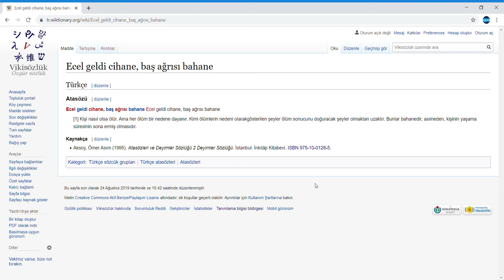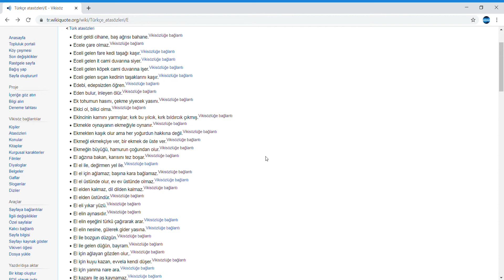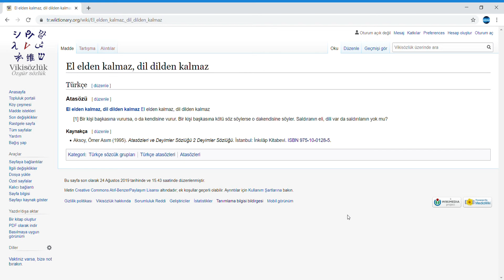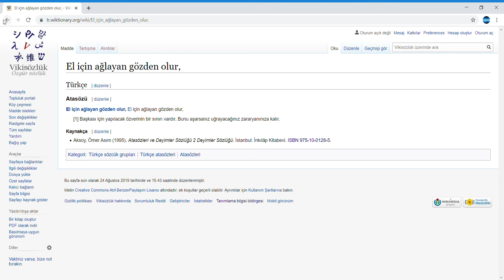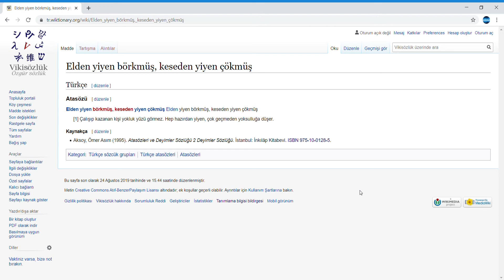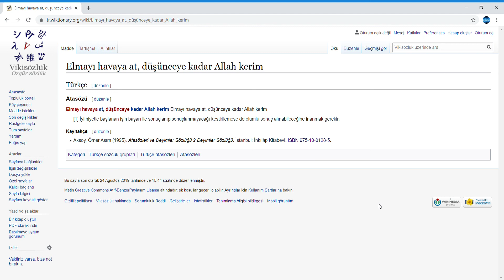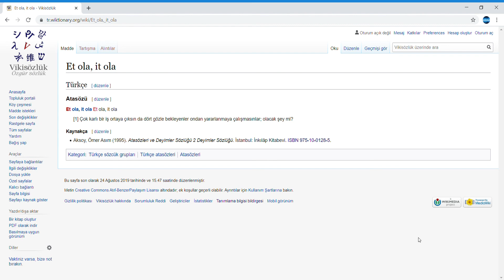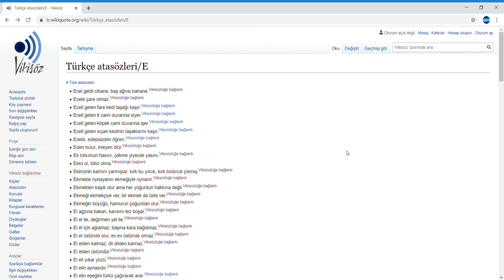Türkçe Atasözleri E